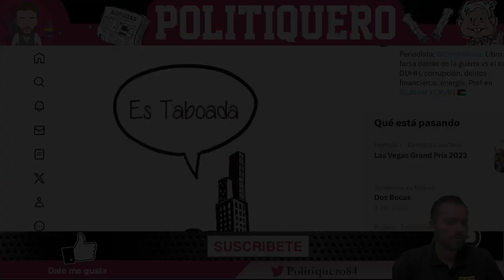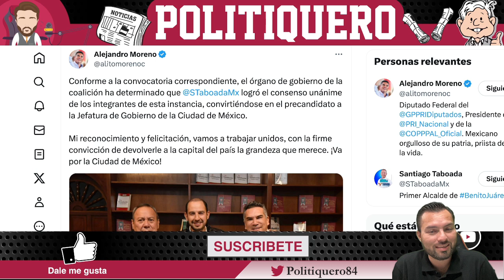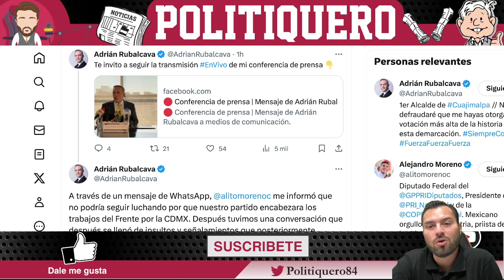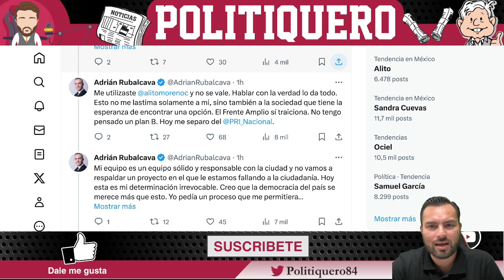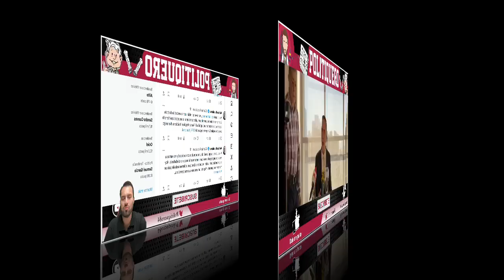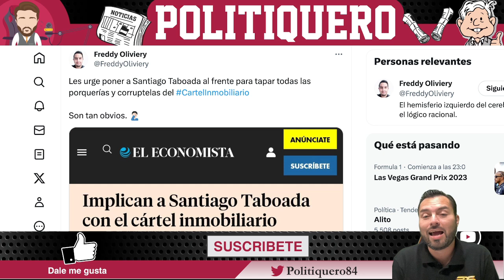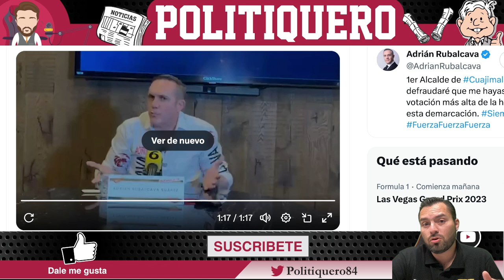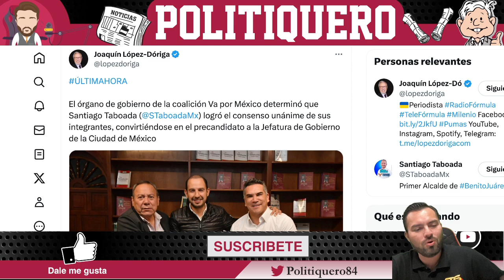¡LO AGARRO DE BULTO! ¡ESTALLA CONTRA EL 1NFELIZ! ¡LE PONE UNA M4DR1ZA A ALITO Y SUELTA TODA LA SOPA!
¡LO AGARRO DE BULTO! ¡ESTALLA CONTRA EL 1NFELIZ! ¡LE PONE UNA M4DR1ZA A ALITO Y SUELTA TODA LA SOPA! - Politiquero Noticias